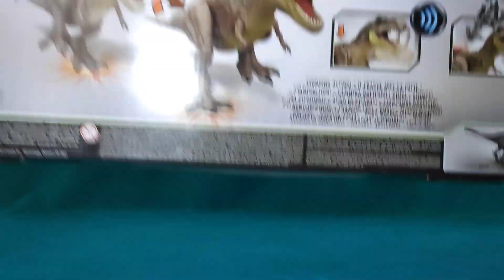Unboxing y Review de Tyrannosaurus rex de Jurassic World Dino Escape de Mattel !!!!!!!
Os traigo el noveno unboxing y review de otras tantas, del Tyrannosaurus rex de Jurassic World: Dino Escape realizado por Mattel. Os comparto también canales de otros compañeros.